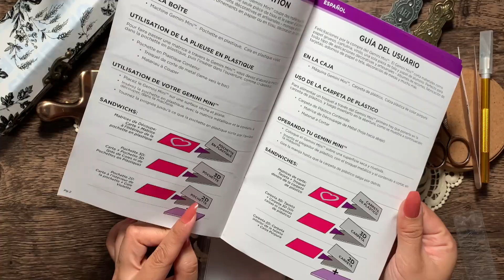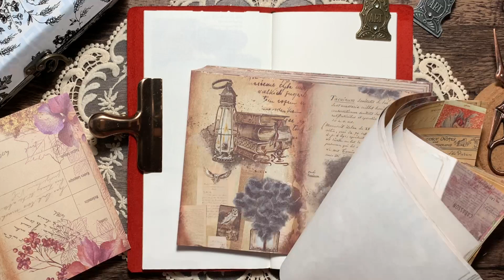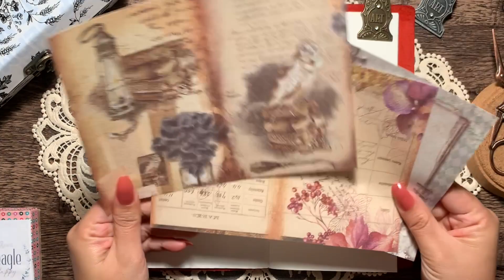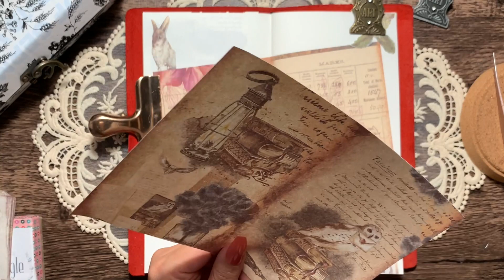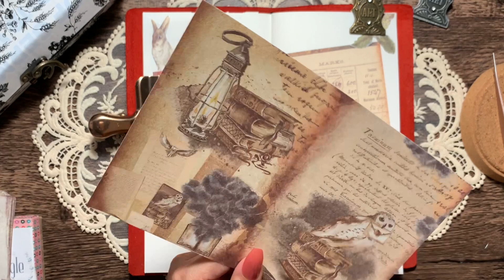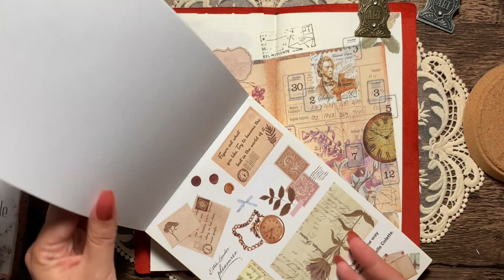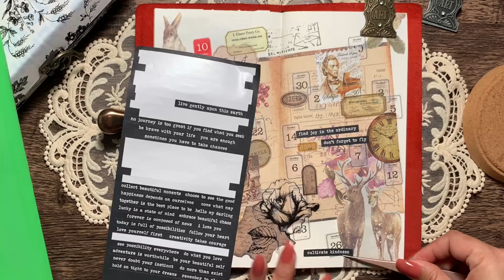🎁 ASMR Unboxing & vintage scrapbooking | Gemini - Mini Cutting Machine Haul | コラージュ素材購入品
Hi Everyone!

I'll unboxing a Gemini - Mini Manual Die Cutting and Embossing Machine.